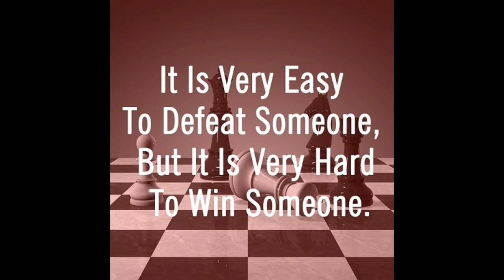papdi sev Puri recipe at home/sev Puri bananeka tarika/BHIMAs street food sev Puri/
papdi sev Puri recipe at home/sev Puri bananeka tarika/street food sev Puri/

street style sev puri#
sev Puri at home#
quick & easy recipe sev puri#testy sev#

hai haloo namste.

Today in this video u r going learn
how to make sev Puri at home street style testy recipe on tha video step by step.

keep watching with enjoy

plz,,zzzxxxxxzzzzzzzz.
keep watching